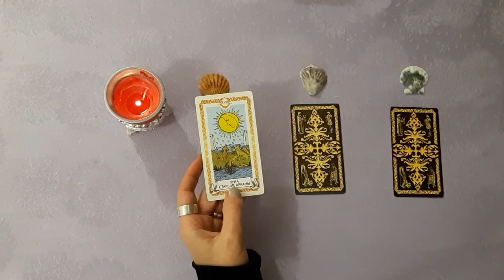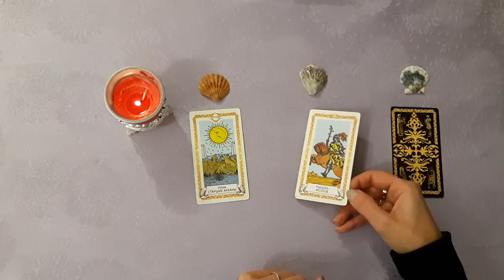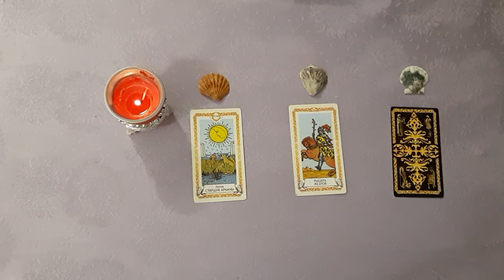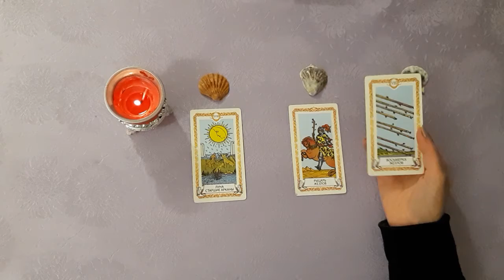ВЕЩИЙ СОН. ЧТО ЗНАЧИТ МОЙ СОН?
🔥ПИШИТЕ ЗАЯВКИ НА ОБЩИЕ РАСКЛАДЫ. С УДОВОЛЬСТВИЕМ РАССМОТРЮ🔥

🔮 ЧАСТНЫЕ КОНСУЛЬТАЦИИ ОНЛАЙН.

⚜️⚜️⚜️ БЛАГОДАРЮ ЗА ПОДДЕРЖКУ МОЕГО КАНАЛА!!!⚜️⚜️⚜️

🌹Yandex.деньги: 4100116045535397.